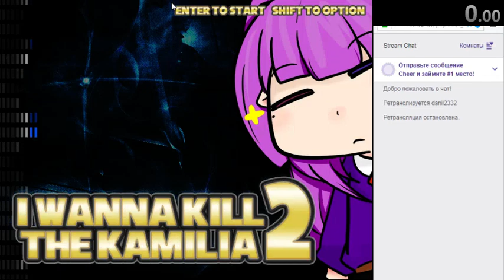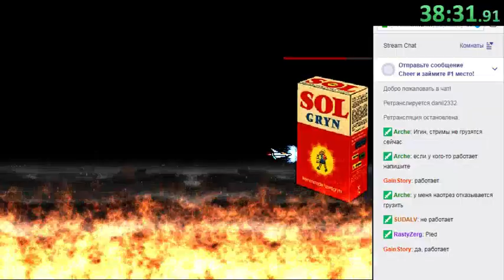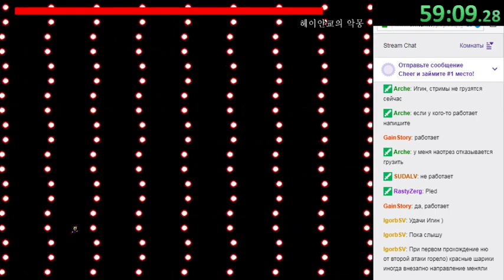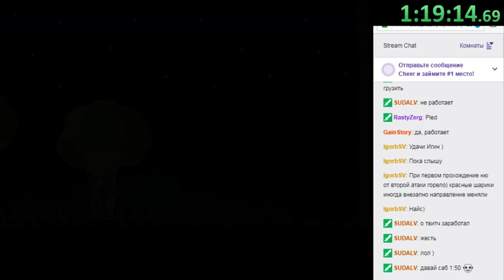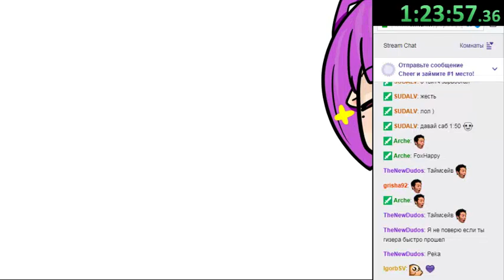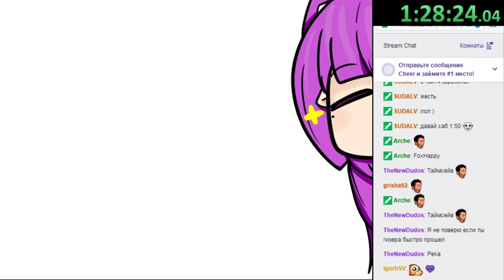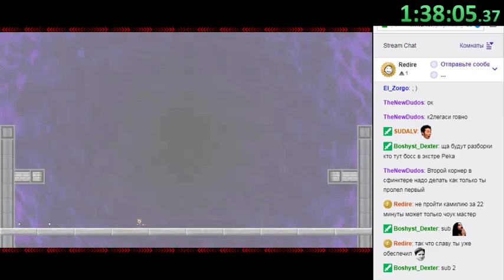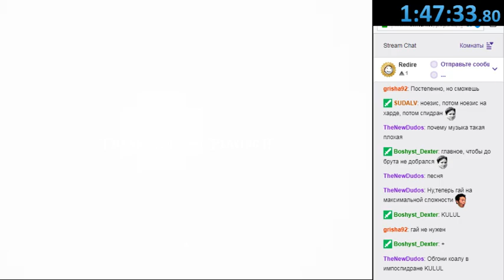I wanna kill the Kamilia 2 in 1:47:33